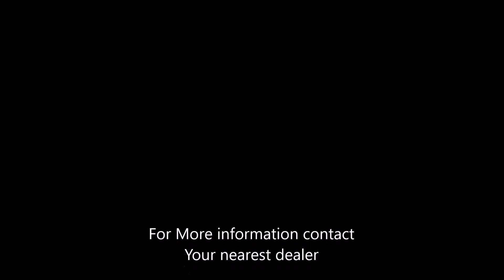Ramco 5800 Interceptor Noumea Boat Show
INTERCEPTOR 5800

AVAILABLE AS CUDDY CABIN, HARD TOP AND TARGA TOP

Always ready and reliable, the newly refined Ramco 5800 Interceptor is the workhorse of the range, offering a stable robust working platform, able to cater to a group, yet easily managed by two people. This lightweight package makes this boat ideally suited to beach launching and recovery – versatility you just can’t beat!

THE RAMCO STORY
Founded in 1985 Ramco Boats has over twenty five years of a single minded focus and commitment to making the Ramco aluminium boat range the best hunter – gatherer tool on the water. As New Zealand’s leading and largest manufacturer of plate aluminium boats, we supply Ramco aluminium boats ranging from 4.7 metres to 8.4 metres in length. Our award winning Ramco aluminium boat designs are by leading boat designer Scott Robson.